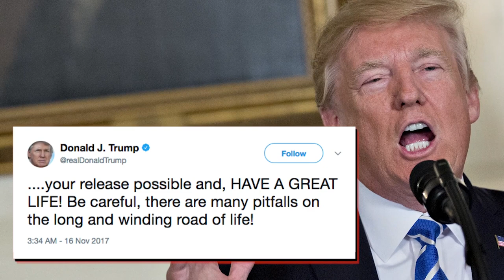President Trump To UCLA Basketball Players: 'You're Welcome' | SI Wire | Sports Illustrated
On Monday morning, President Donald Trump tweeted his response to the UCLA basketball players after they thanked him for assisting in their release from detention in China for a shoplifting arrest.